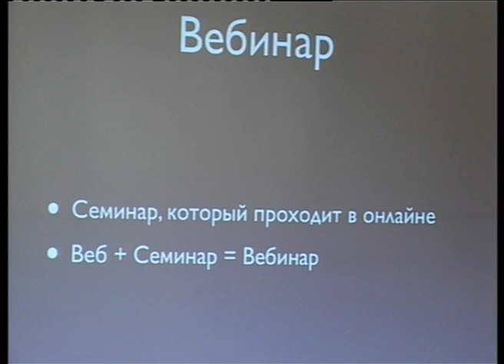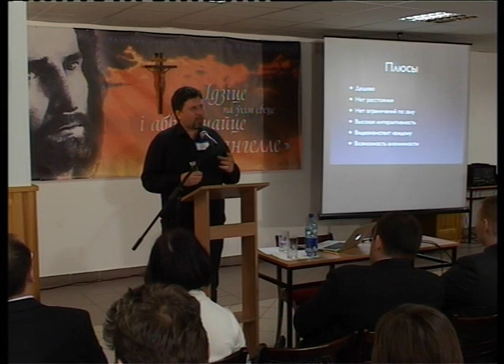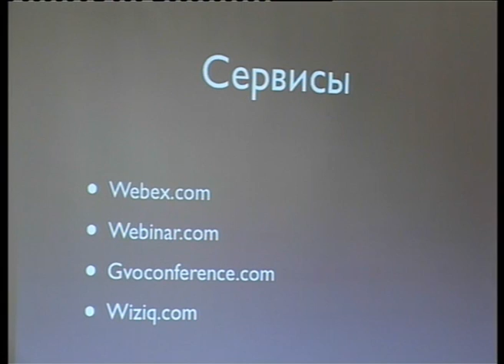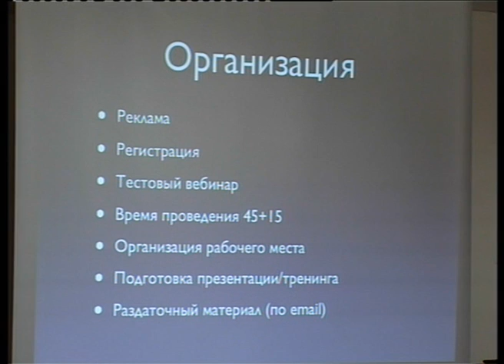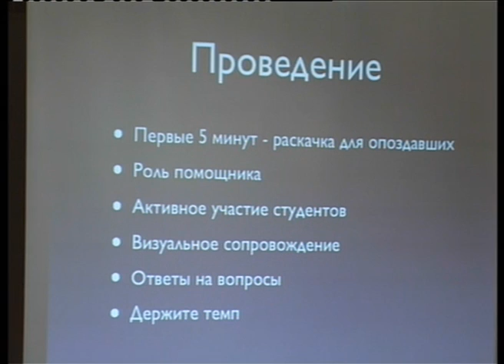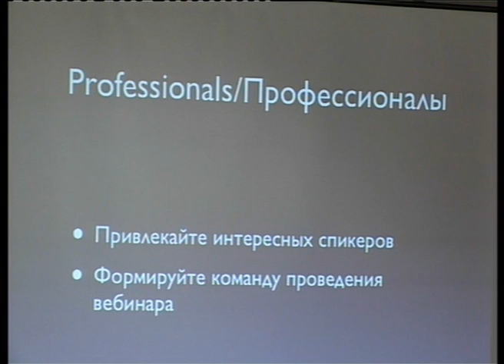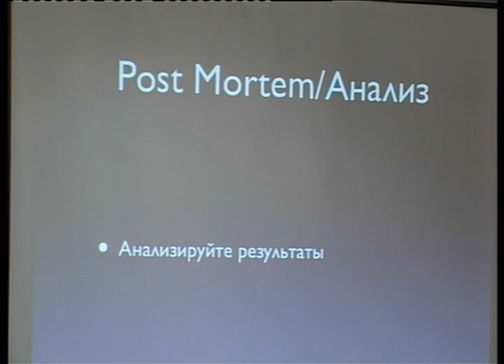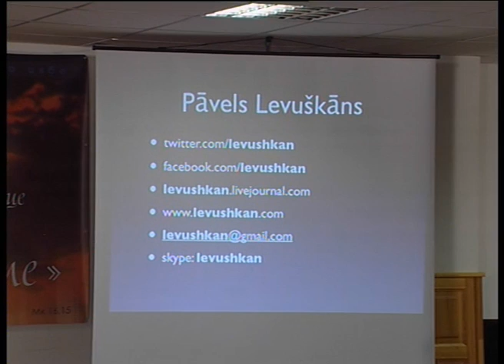П. Левушкан. «Евангелізацыя праз навучанне ў Інтэрнэце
«Евангелізацыя праз навучанне ў Інтэрнэце: усё пра вэбінары» - выступленне Паўла Левушкана падчас семінара «Евангелізацыя і новыя сродкі камунікацыі» які адбыўся 25-26 лютага 2012 г. у Баранавічах у Катэхетычным каледжы імя Зыгмунта Лазінскага.